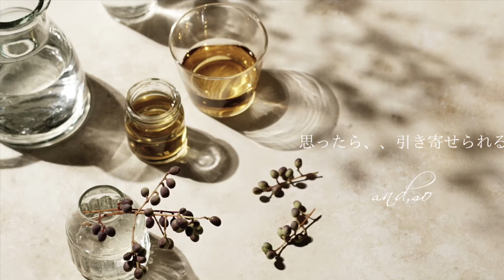思いは届く,引き寄せられる,ステキな写真撮影ができる撮影ボード,背景ボード,スタイリングボード